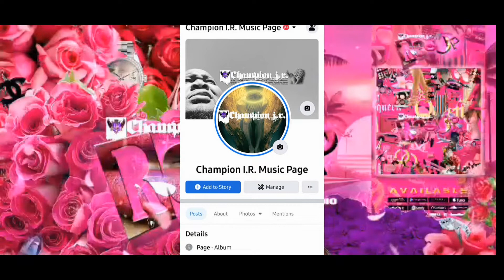The Vybe80 Presents The Vibography of "Champion I.R." Episode 2.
The Vybe80 Presents The Vibography of "The Soul Of Lawton" Champion I.R. Episode 2.